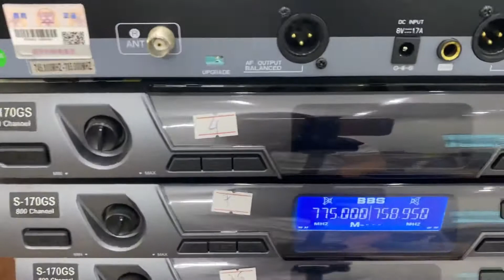Mic bãi BBS cao cấp 6 số tự ngắt hàng siêu hiếm, tiếng cực hay. LH: 0943982889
BẢO KHANG AUDIO
Chuyên cung cấp các thiết bị âm thanh:
Vang - Đẩy - Lọc - Mic - Nâng tiếng...
Với những sản phẩm chất lượng tốt, giá thành cạnh tranh, bảo hành dài hạn.
Địa chỉ: Ân Thi, Hưng Yên